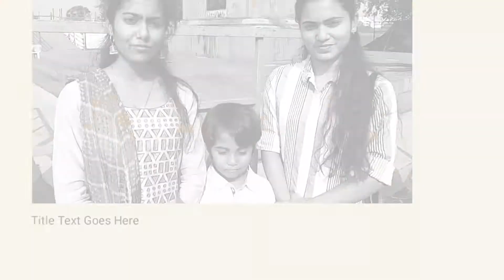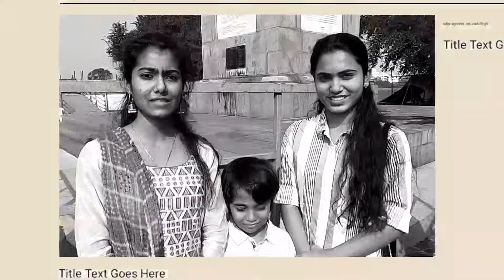पुण्यात वंचितला मोठे यश! एकूण 23 घवघवीत जागा वंचितच्या ताब्यात